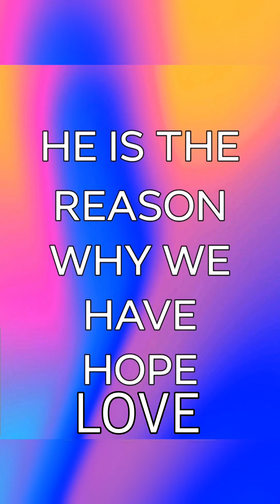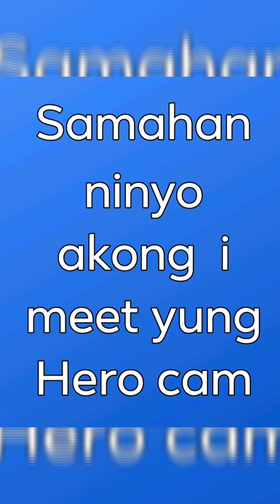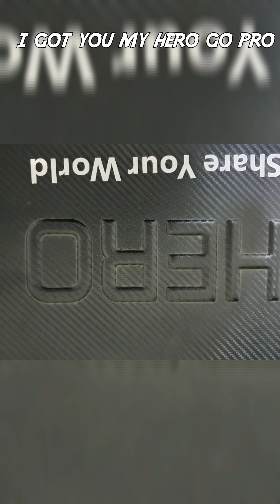Go Pro ( Hero 3+ black )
Dec 29, 2019 i will go to meet the israeli guy who sale his hero 3+ black

So watch me guys...

I upload this for my last video of 2019... so i can start my video with go pro for 2020 c yeaaahh guys at mga paps and moms...at sa mga subscriber ko po maraming salamat at happy new yeaaaarrr.